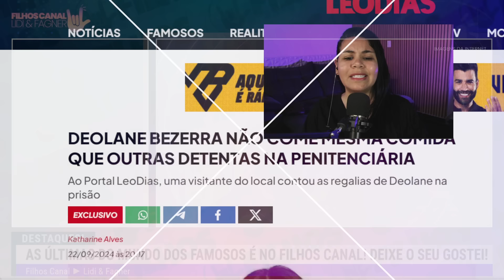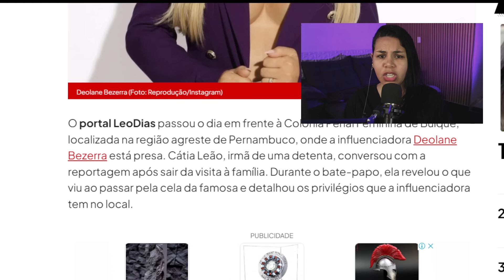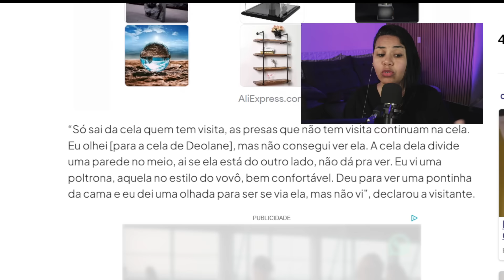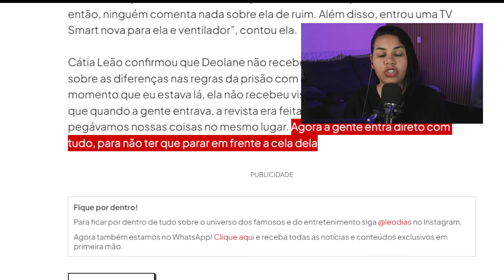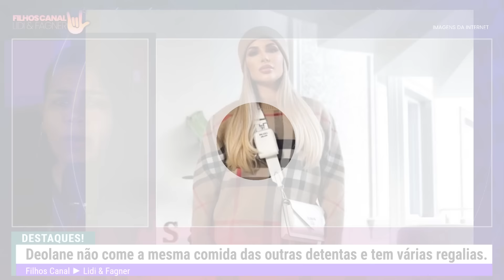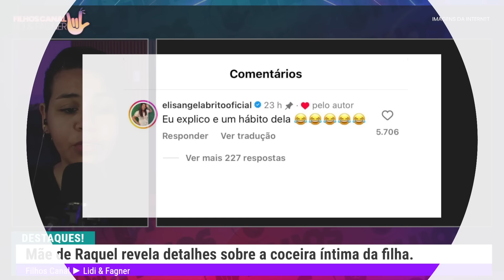MÃE de DAVI FALA sobre COCEIRAS de RAQUEL, REGALIAS de DEOLANE na PRISÃO, FLOR se DESCULPA e +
🤟SEJA MEMBRO
Seja membro e faça parte da nossa familia!

TÍTULO
MÃE de DAVI FALA sobre COCEIRA de RAQUEL, REGALIAS de DEOLANE na PRISÃO, FLOR se DESCULPA e +

PRODUÇÃO
Lidi & Fagner